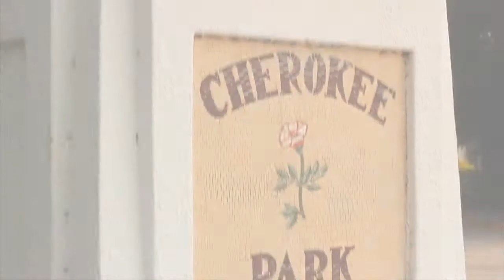Cherokee Park Home - Sarasota, Florida - DWELL Real Estate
Haven't you ever wanted to live in a home like you see in Southern Living Magazine? Well, here is your chance. to view all homes for sale in Cherokee Park. This home is perfect for the young family who desires charm and character in a family neighborhood with convenience to everything.

Marc Rasmussen
DWELL Real Estate